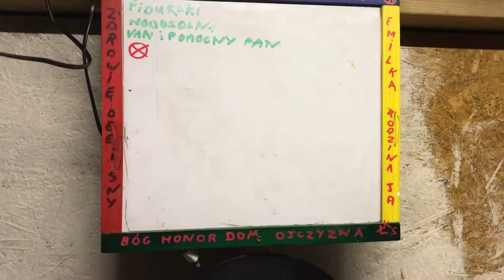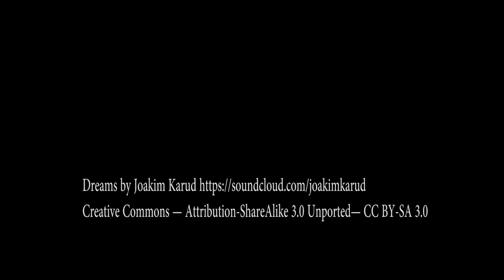Man Cave Cos Why Not All Shot on iPhone 7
This is my friends man cave, he built it all by himself even the amazing fireplace.  It was all shot on my iPhone 7.